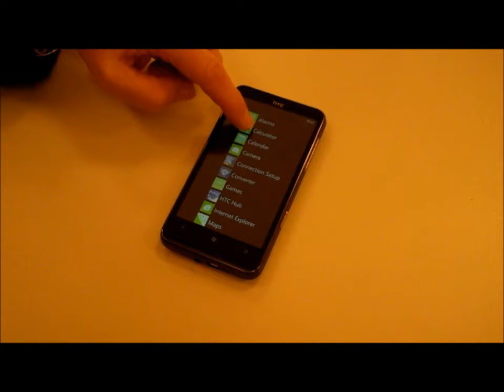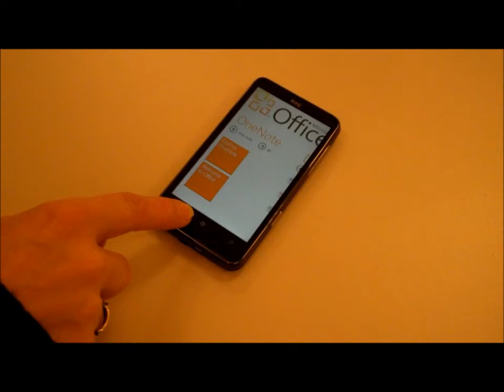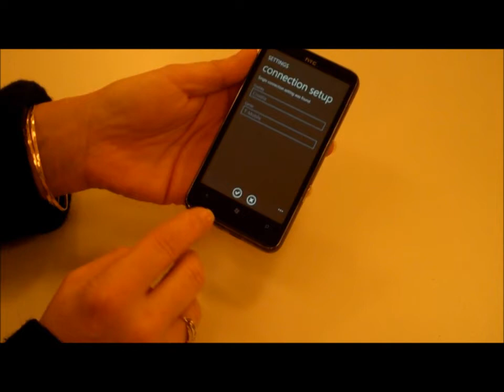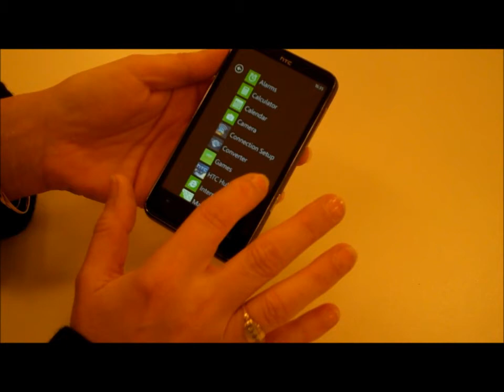HTC HD 7 - Schubert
Cjelokupan korisnički TEST  je dostupan na ICT portalu  www. racunalo.com  (rubrika - Telekomunikacije)